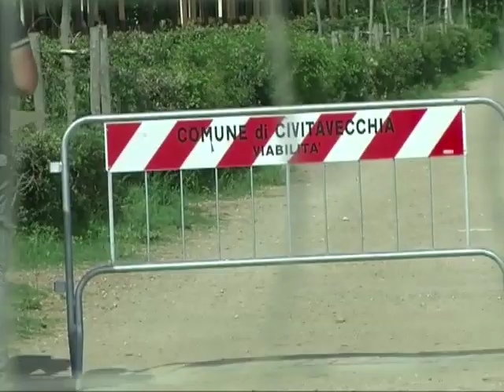I bungalow dai Patti Territoriali al sequestro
A 48 ore dal sequestro dei cinquanta bungalow del settore 8, la vicenda camping La Frasca continua a tenere banco. In attesa di altre possibili iniziative della Magistratura e di comunicazioni da parte della società che gestisce il campeggio, si cerca di ricostruire le varie fasi che hanno portato alla realizzazione dei bungalow sequestrati. Al riguardo, può risultare importante l'intervista rilasciata al Trcgiornale il 12 aprile di dieci anni fa dall'allora assessore allo Sviluppo Giampaolo Scacchi, che parlava dell'approvazione del progetto presentato dalla cooperativa campeggiatori La Frasca.